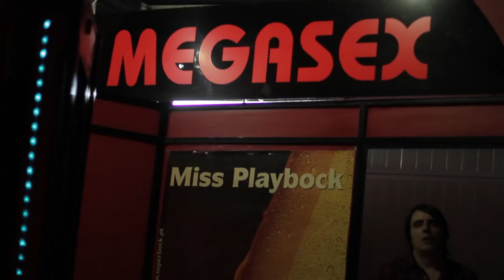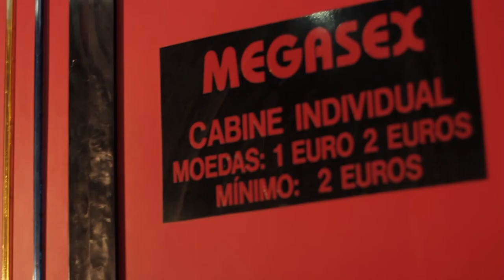Making Of - Peep Show Mazgani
um novo Peep Show com Mazgani.
Gravado a 5 de Maio de 2013.